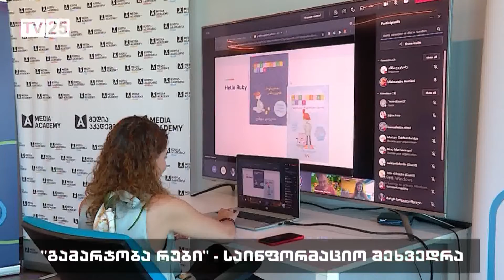„გამარჯობა რუბი“ - საინფორმაციო შეხვედრა